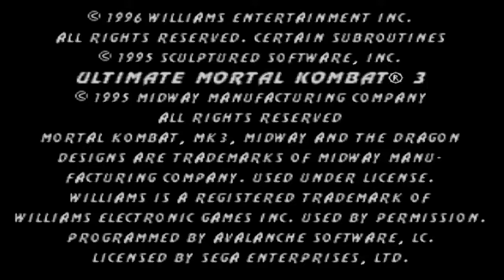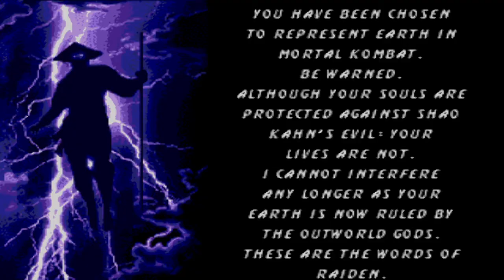Mortal Kombat 3 Ultimate [V0.71] sega hack)